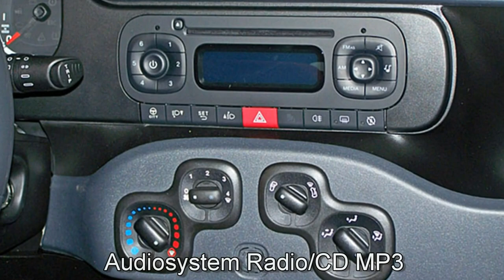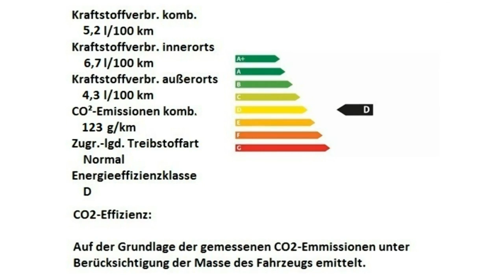Fiat Panda 1 2 8V Easy Amore Rot Motor Village Berlin jetzt Stell.